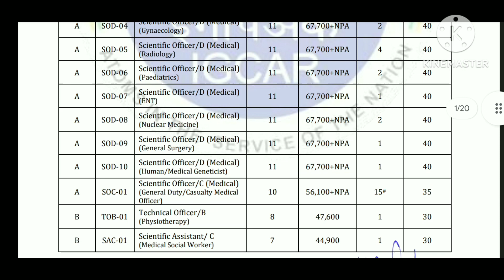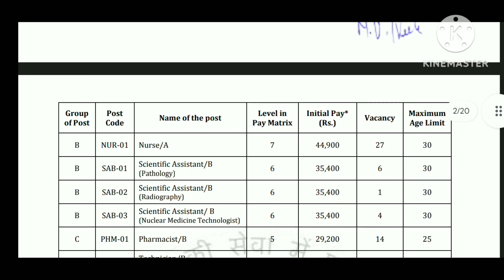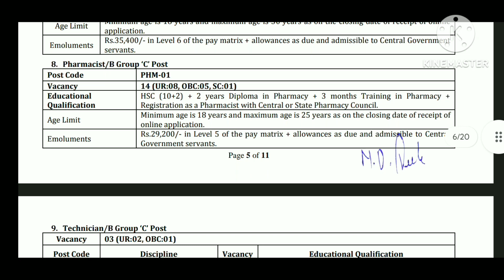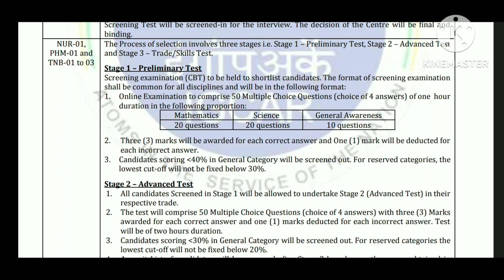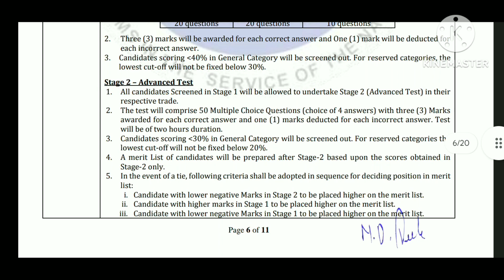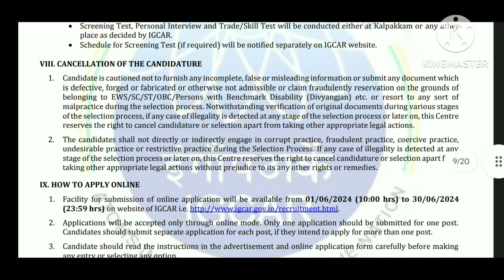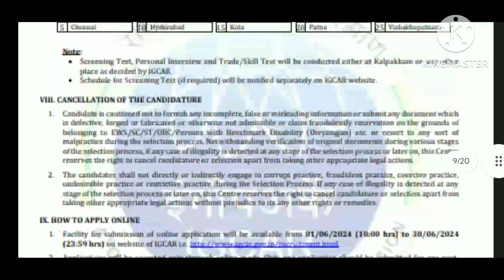IGCAR Central Govt Staff Nurse Recruitment 2024 | DAE Central Govt Hospitals Recruitment 2024